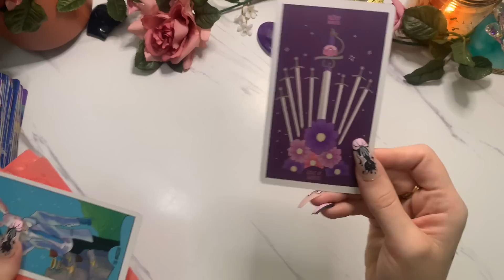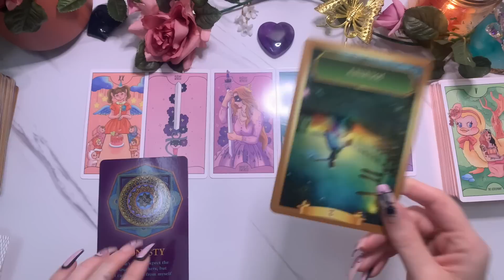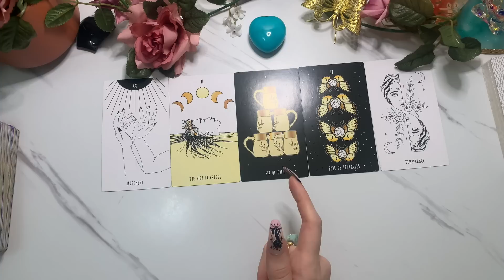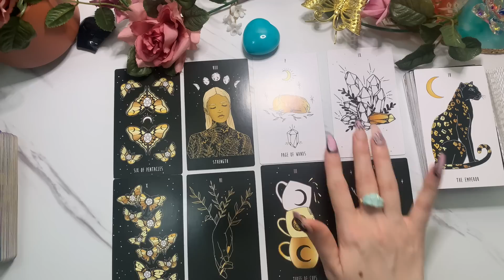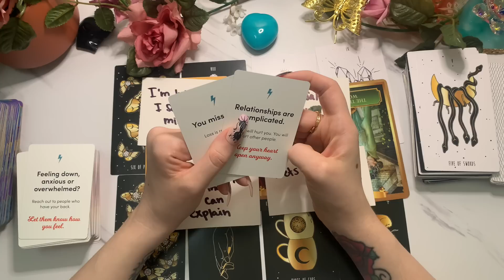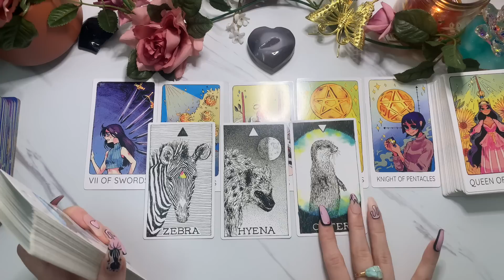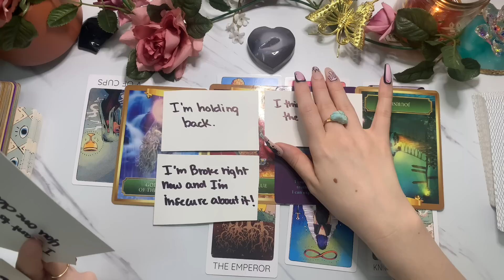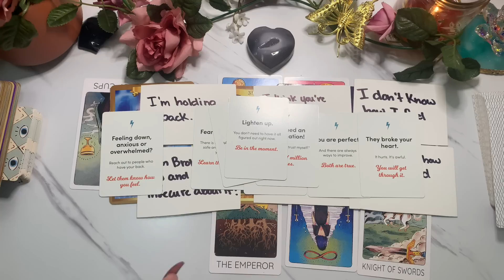Should you tell them how you Feel?❤️‍🔥How would they React+How they Feel Pick a Card Love Reading🔮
Hi friends! 💚 These messages are general readings for the collective. Please only take what resonates and trust your instincts, if something doesn’t feel right or make sense to you then it may not be for you and that’s ok! Much love 🫶🏻🥰

⏰Time Stamps⏰
💜Pile 1(amethyst heart): 01:55
🩵Pile 2(Amazonite heart): 34:41
🩶Pile 3(Agate Heart): 01:20:05

❗️REMINDER❗️that you are loved unconditionally, and your true worth does not change no matter how someone else feels about you - the Universe ❤️

🔮Decks Used🔮
Crybaby tarot
New moon tarot
Third eye tarot
Wild unkown animals
Energy Oracle
Souls journey oracle
Rebel deck

About me:
My name is Breanna ❤️
I’m a Life path 8
My tropical zodiac signs:
Virgo ☀️
Aries 🌙
Sagittarius ⬆️
And my sidereal zodiac signs:
Leo ☀️
Aries 🌙
Sagittarius ⬆️